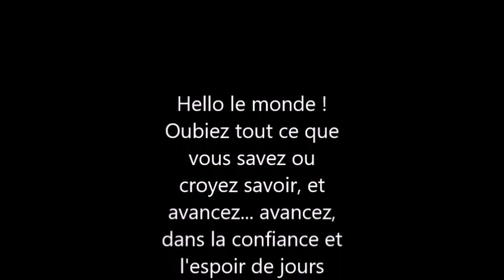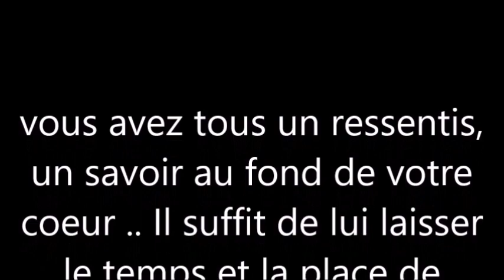hors série ......les êtres souverains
Déroulez .